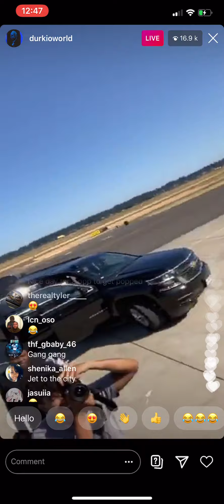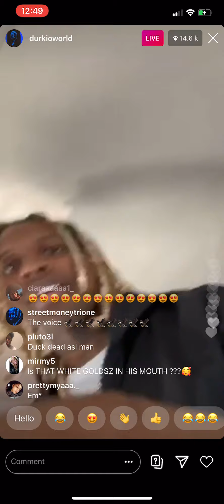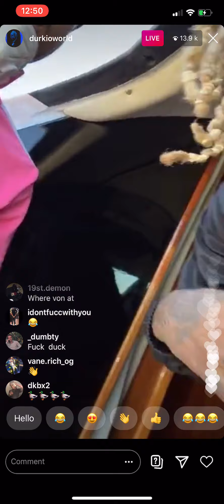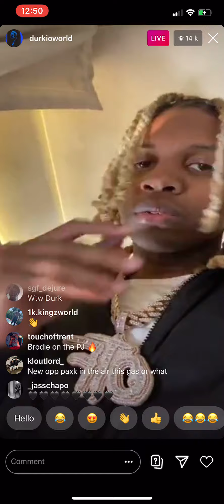Lil Durk Smiles And Dances After FBG Duck Gets Shot On Instagram Live 😱😱😱